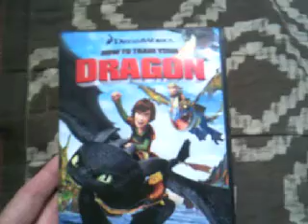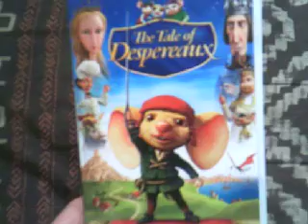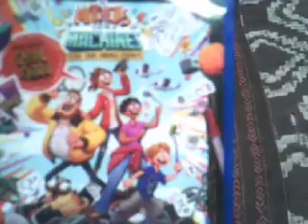My Non-Disney DVD collection part 2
Here's more of my collection of movies not made by Disney so far.